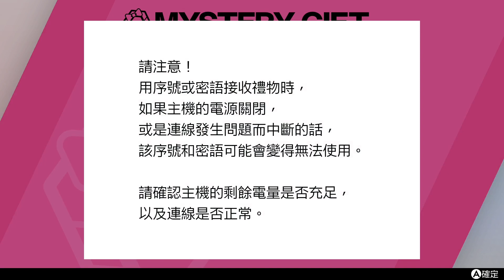✨異色無極汰那✨😍！可以到限定門市領取🤩！《寶可夢盾🛡️#20》【阿A】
有任何問題或意見可以留言分享🤗！
多謝觀看，下次再見，拜拜~